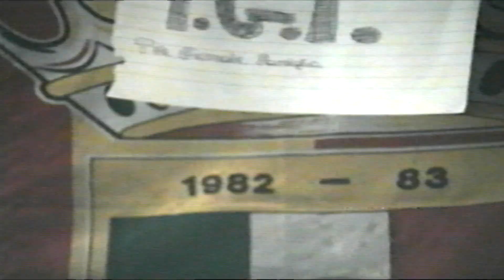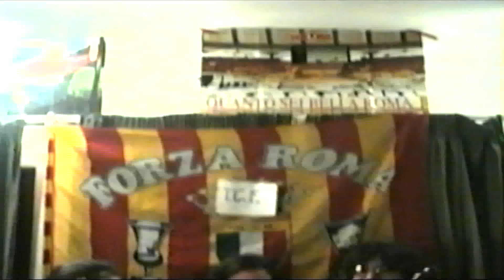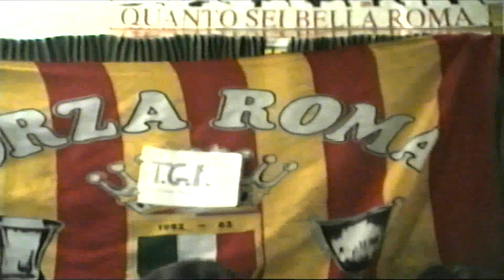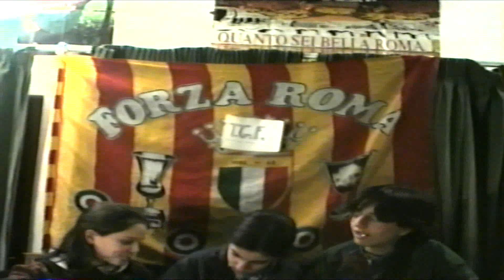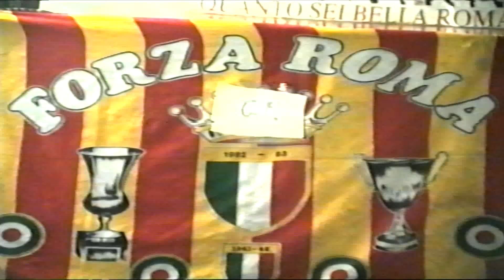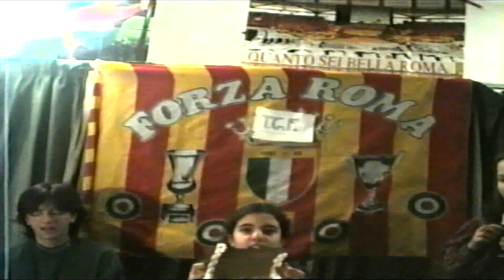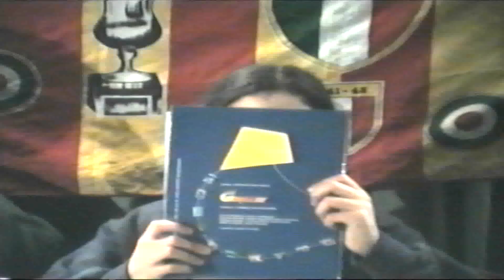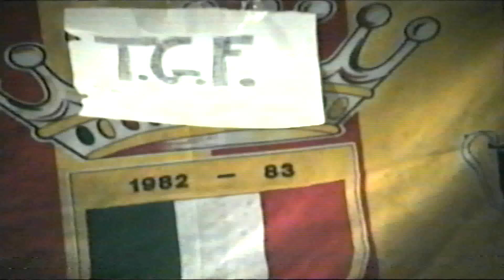tg famiglia NATALE 199520230813 142315